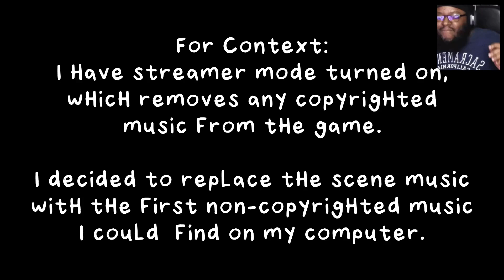Copyright Free Broom Guitar | Life is Strange: True Colors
They should just put generic music instead of NO music.